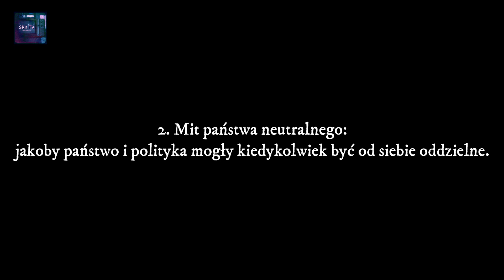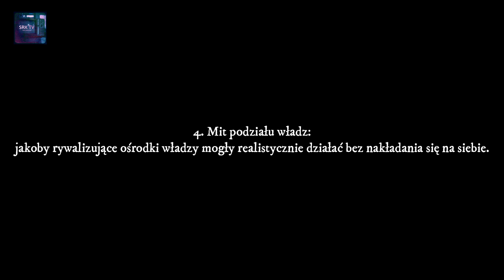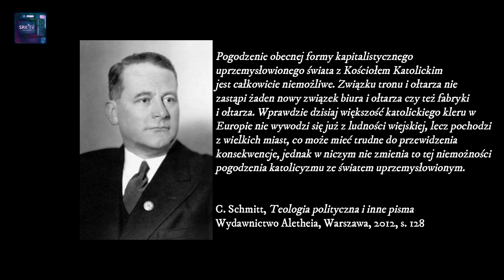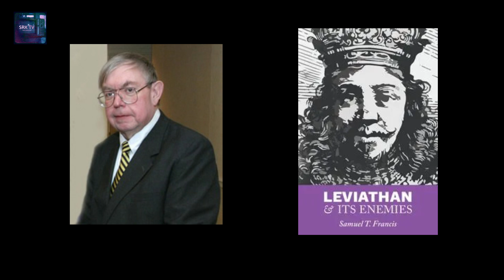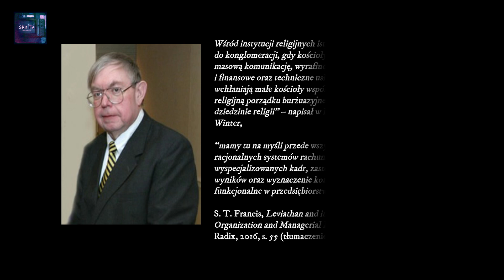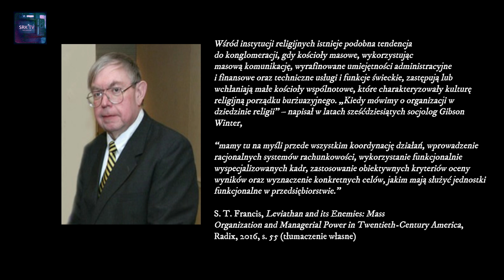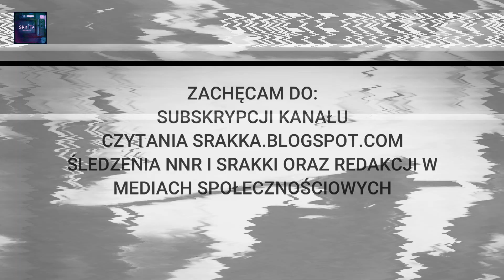SRK TV: Rozdział Kościoła i Państwa: Separacja i Asymilacja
Adam Twaróg opisuje, w jaki sposób nowoczesne społeczeństwo dokonuje jednoczesnej separacji i asymilacji instytucji Kościoła.

Muzyka:
Mig Beta: 1611; Chrystianizacja;  Chrobry; Unia Polsko-Litewska